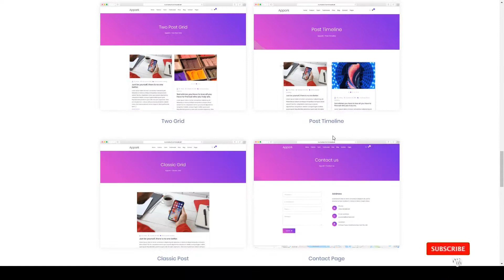Appark - App Landing Page app landing template app Build Website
Framework Underscores

 Columns 4+

 Layout Responsive